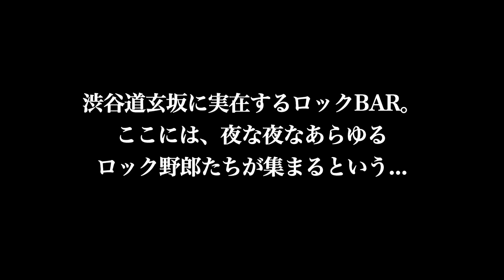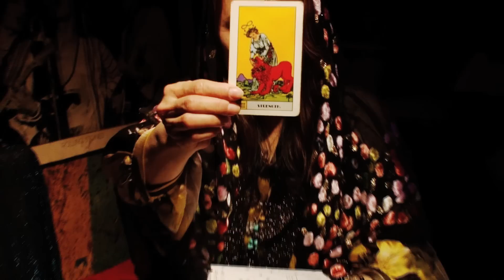今夜もガビガビ！～第一回パイロット版～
新感覚音楽情報番組。毎回選りすぐりの個性派アーティストを紹介し。
貴重なライブ＆インタビューを中心に、コントあり、占いあり
の インディーズMUSICバラエティ！
ロックBAR渋谷GABIGABIより実況中継。
2013年4月1日より、CATVイッツコム　114ch
にてレギュラー放送開始予定！

出演：千葉大輔、大希幸子、未練タラタラズ　他